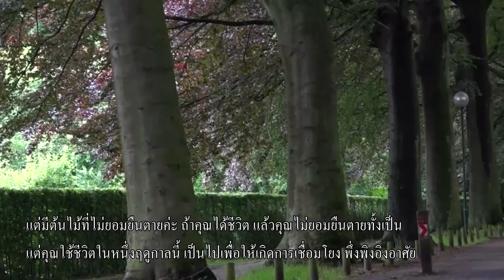ต้นไม้ที่ไม่ยอมยืนตาย 20220427